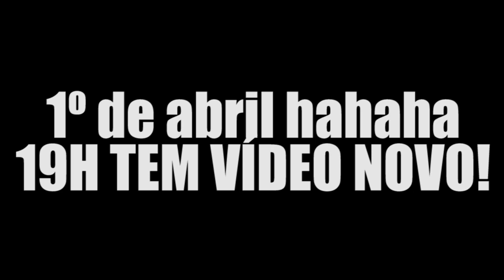O FIM, Desculpa a TODOS os INSCRITOS! :(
BRINCADEIRA DE PRIMEIRO DE ABRIL AHSUAHSUA, MAS HOJE TEM VÍDEO AS 19H!